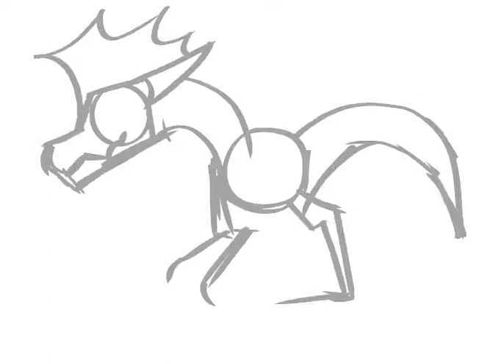Another dragon run cycle